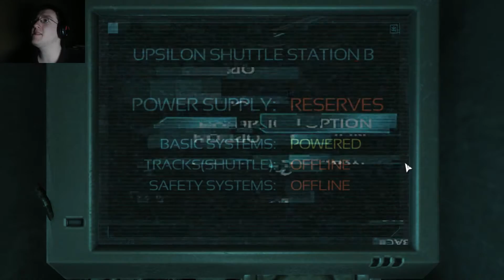WORST DECISION EVER MADE | SOMA | Part 5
...WHY?!